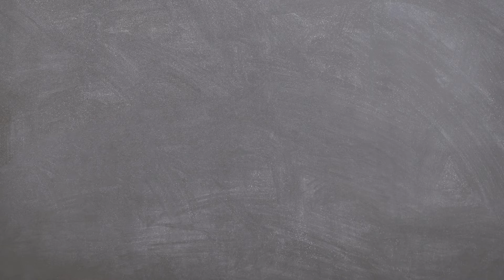Classical House Design | 40*60 Villa Architecture | Elevation Walkthrough | Bangalore Architects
Classical style architecture, which originated in ancient Greece and Rome, involves design elements like columns, rectangular windows, and marble. Top Architects have drawn inspiration from these civilizations for millennia, incorporating ancient principles into succeeding architectural forms.

This type of design incorporates modern components to create spacious areas. This 40*60 Classical style house design contains rental spaces on the ground and first floors, and on top of that duplex residence on the second story for own use.

The elevation of this house in Bangalore is designed in Classical style Architecture. A key feature of this house elevation is the Iconic pillars on balconies. These pillars highlight the façade and create a focal point.

The double-height balcony on the second floor is the feature element of the façade of this villa project.

The façade design for this residential villa project stands out in the neighborhood for its volumetric balance and classical style design approach.